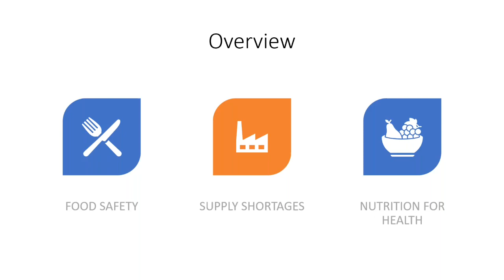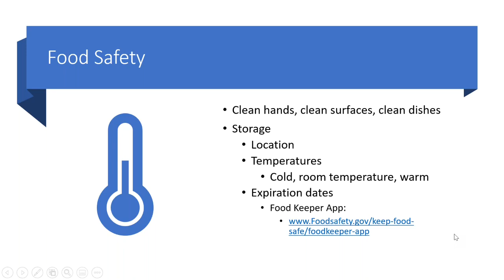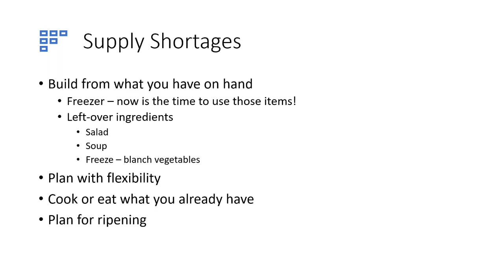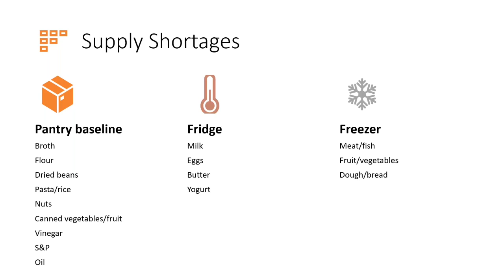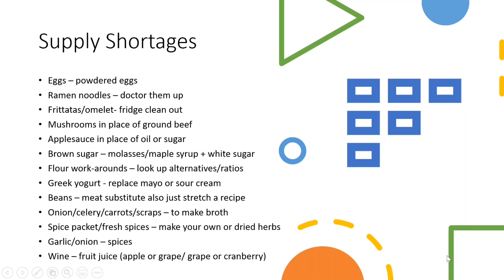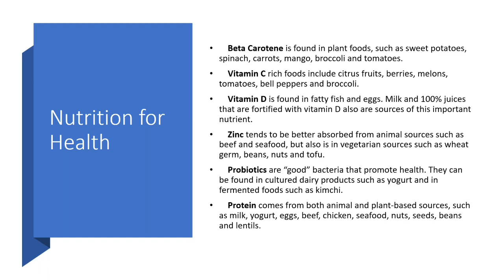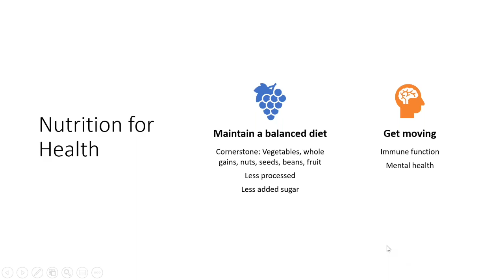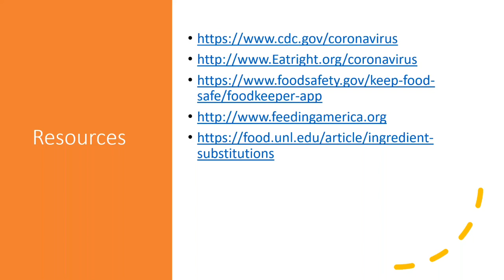Nutrition Tips to Shelter in Place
This webinar covers quick tips and tools to put food storage and meal preparation at its best when sheltering in place. Food safety, ingredients substitutions, recipe stretch, and nutrients for optimal immune health will be the cornerstones of this session.